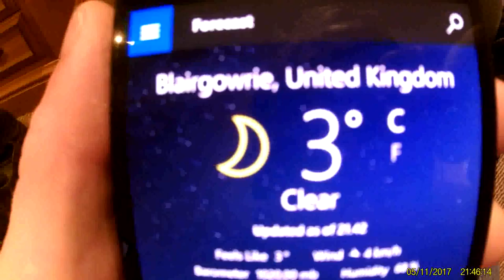November 2nd - 7th Trip to UK, Smoking my own WR & Visit in Stoneland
Sorry about video quality had to use Pitivi instead Openshot..

November 2nd - 3rd Rest and Road trip

November 4th - BW 102,2kg

IAWA Gold Cup 2017.. ..That one's for George

1st lift
202,5kg middle fingers deadlift, IAWA overall world record

2nd lift
115kg left hand Fulton (thick barbell) deadlift, IAWA overall world record

November 5th - BW ~101kg

Nicols stones 196kg + 157kg (as Dinnie warm up)
Original Dinnie Stones 188kg + 144,5kg for 30 second hold
Dinnie Stones lift without hook grip (video somewhere in social media)
Inver Stone carry for 14 feet (fat boy lost the breath)

November 6th Road trip

November 7th Flight back to Finland